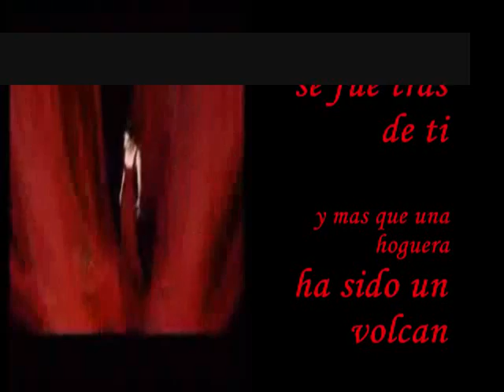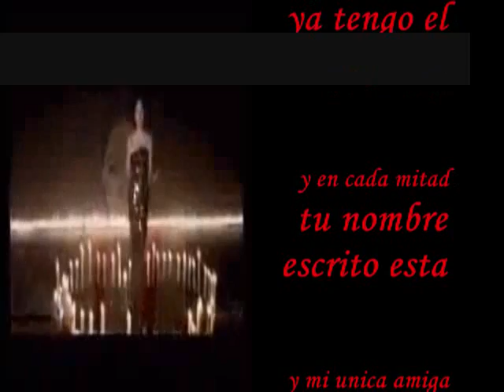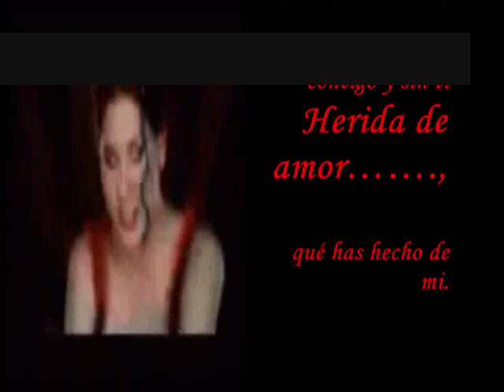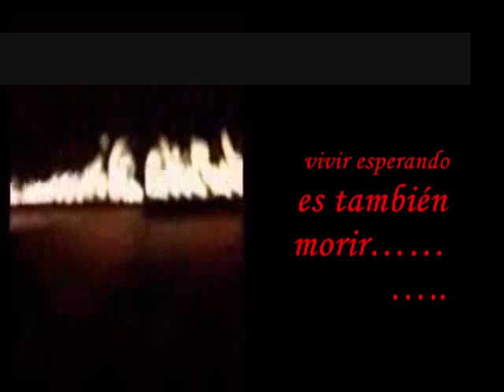HERIDA DE AMOR Tamara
es simplemente una cancion qu  he escuchado muchas veces. y que me gusta